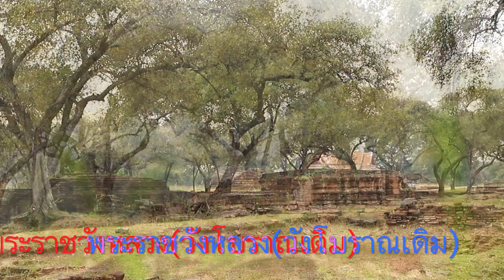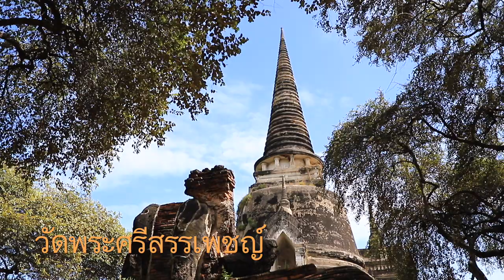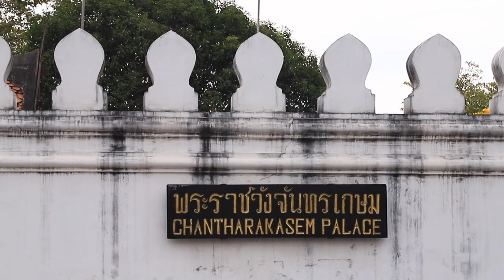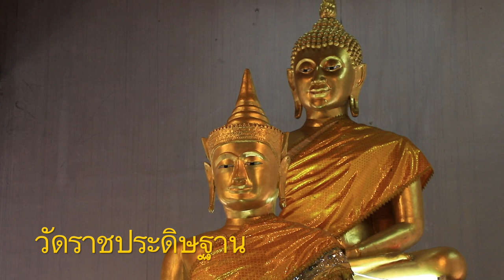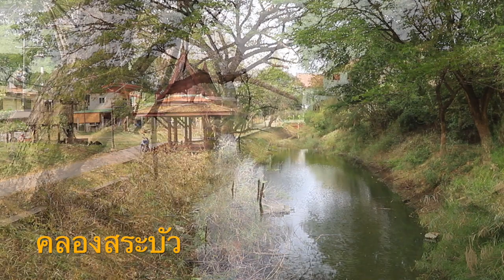Ep68ขุนวรวงศาธิราช@LegendsTheInfinite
พันบุตรศรีเทพหรือขุนวรวงศาธิราชเป็นกษัตริย์ในสมัยอยุธยา นักประวัติศาสตร์ไทยบางท่านไม่นับว่าพระองค์เป็นกษัตริย์ ถือว่าเป็นกบฎสมคบกับนางแม่อยู่หัวศรีสุดาจันทร์แย่งชิงราชบัลลังก์จากสมเด็จพระยอดฟ้า ในพงศาวดารระบุว่าพระองค์ได้ผ่านพระราชพิธีบรมราชาภิเศกแล้ว